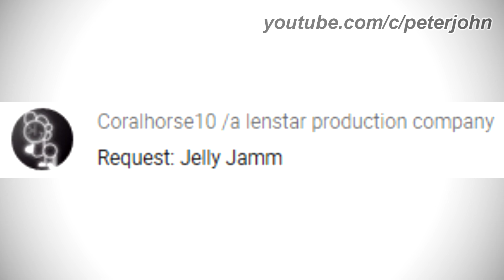LOGO HISTORY #263 - Bloo J, Jelly Jamm, Miramax, AJ The Blue Puffball & Facebook Messenger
Hey Guys, it's your boy, Peter John. Be welcome for today's episode of Logo History. Today it is about Bloo J, Jelly Jamm, Miramax, AJ The Blue Puffball and Facebook Messenger. I hope you like!

In this video, requests are open until midnight (00:00 10/26/2020)!